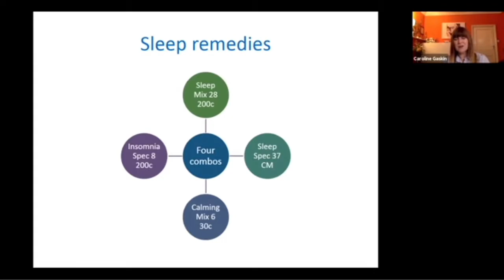Narayani Remedies for Sleep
NARAYANI MASTERCLASS
Why combination remedies? Most homeopaths aren't taught about combination remedies, yet they are used the world over and are a valuable addition to your toolkit as a prescriber.

You can purchase my 4 hour Narayani Masterclass using this

With over 250 remedies in the range there’s a lot of information to get through so expect to take plenty of notes.

I was introduced to the Narayani Remedies in 2005 by Robert Davidson and have prescribed them ever since. I use them extensively in my practice.

This webinar is perfect for practitioners, post graduates and final year students.